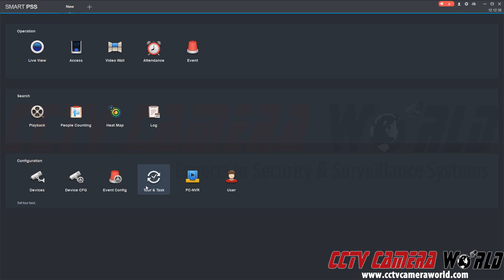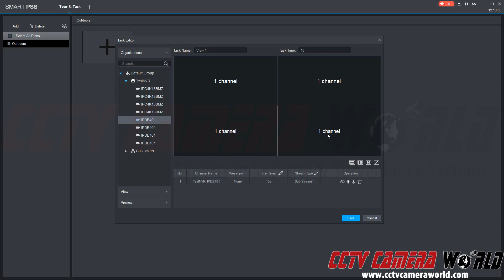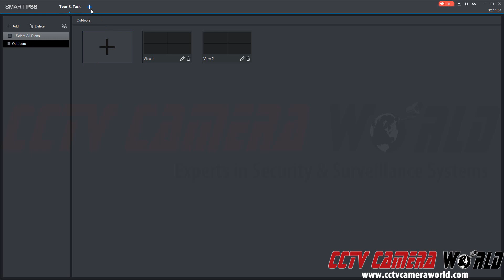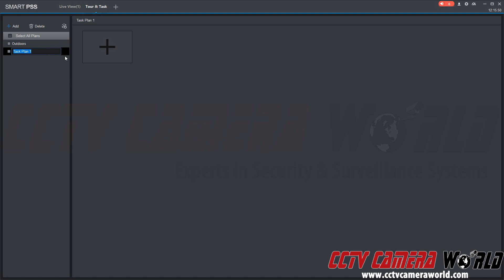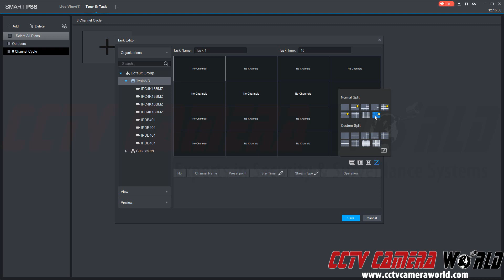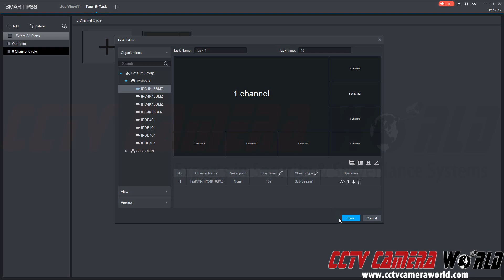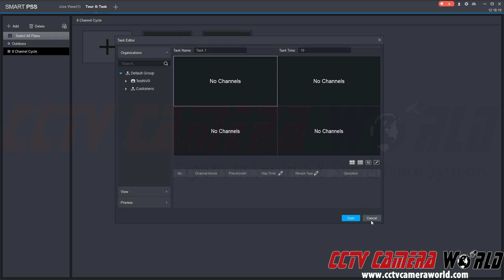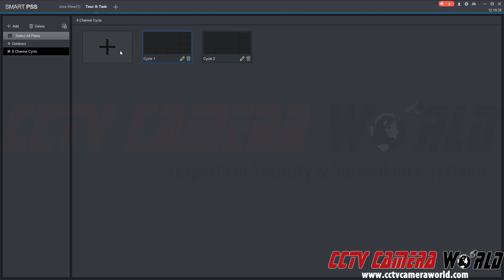How to Setup Camera Tours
In this video we show you how to setup tours and tasks that let you cycle through camera views using SmartPSS software.